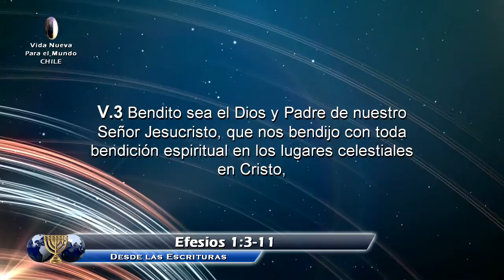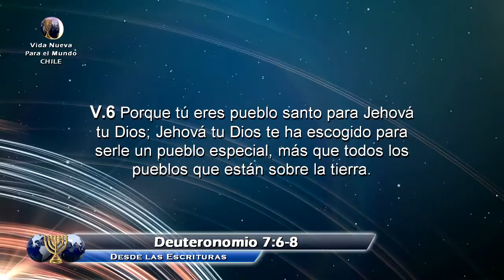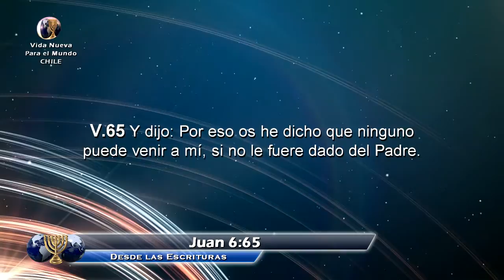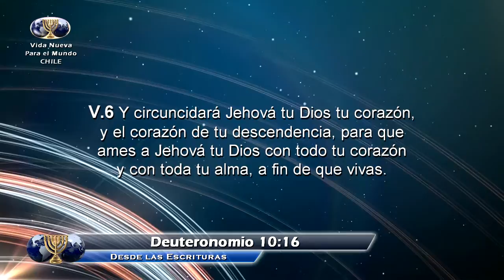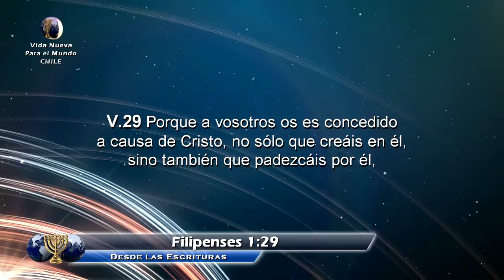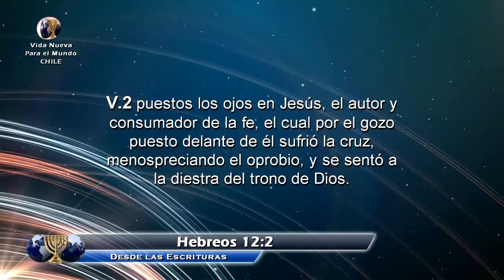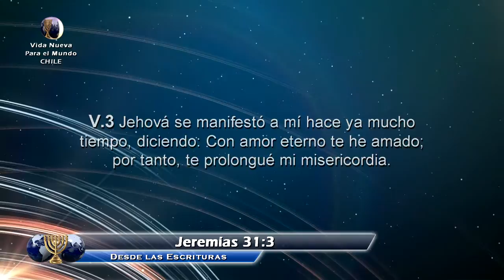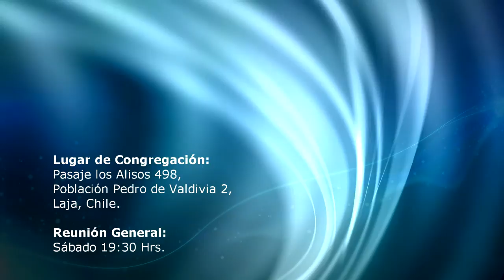El Gran Iniciador de Nuestra Salvación - Pr. Adiel Quiñelén V.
Tema: El Gran Iniciador de nuestra Salvación

- EXPOSITOR: Pr. Adiel Quiñelén V.